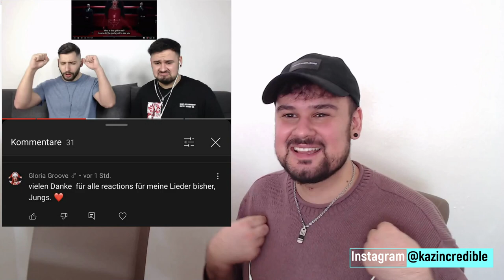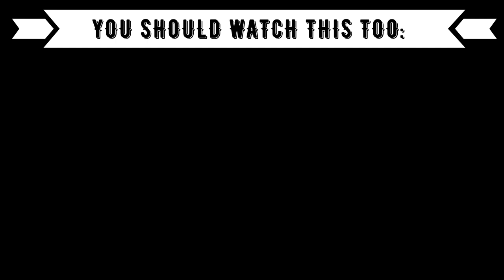REACTION TO BRAZILIAN DRAG QUEEN Gloria Groove - A Queda & Leilão (Ao Vivo) | Domingão com Huck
⭕️Timestamps:
00:00 Introduction
01:22 Gloria Groove
04:33 Outro (Opinion, Ranking)

⭕️Language: German
⭕️Subtitle: English